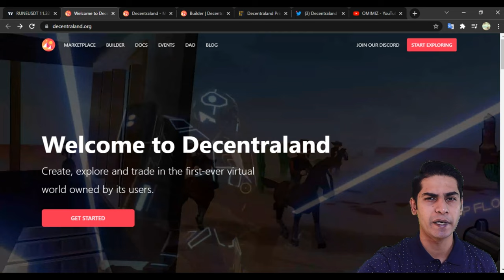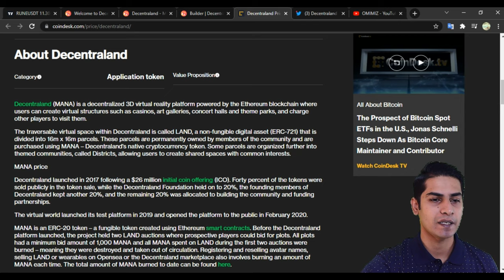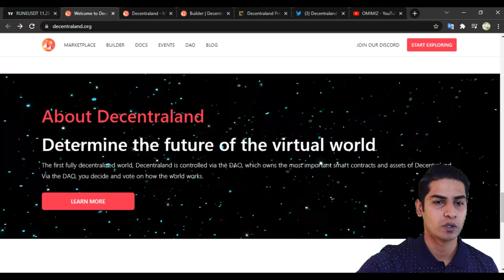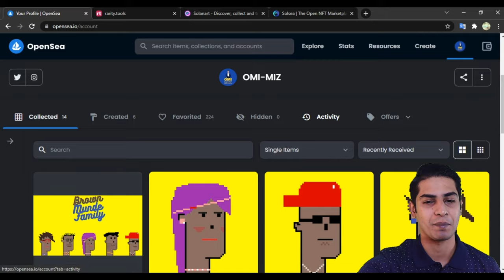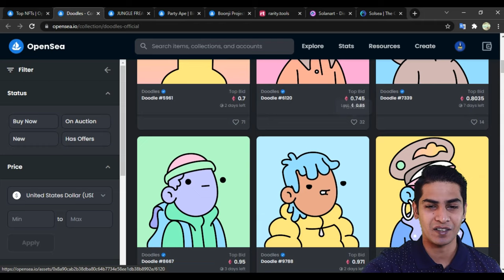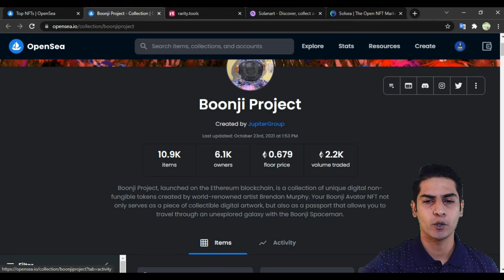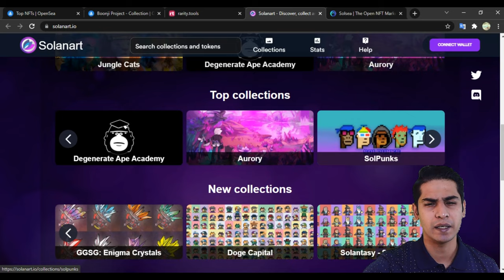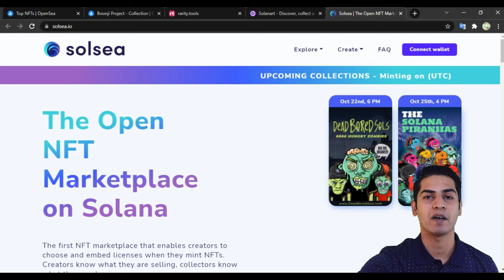How To Play And Earn From Decentraland | Trending NFTs on Opensea and Solsea | IN Urdu English Hindi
Hi,
in this video we discussed, whats is Decentraland, how you can play and earn from Decentraland. We saw how metaverse is having concerts with famous singers and Djs. Lastly we saw this weeks trending NFTs on OpenSea NFT marketplace and SolSea NFT marketplace.